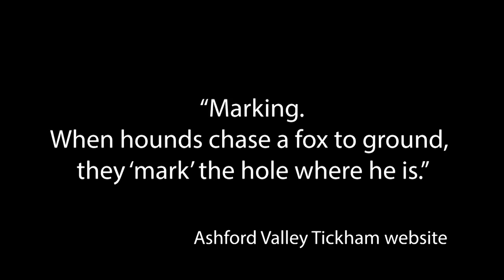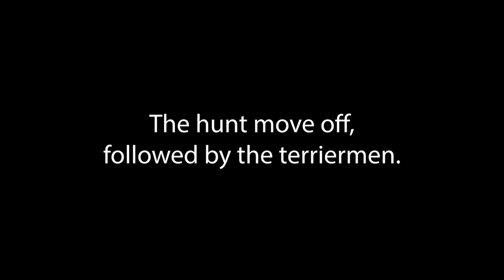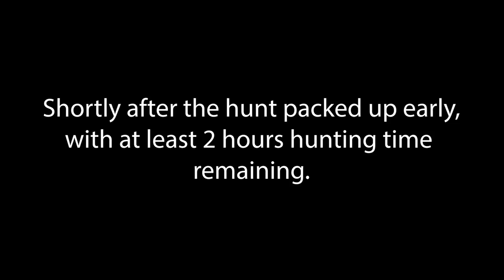ASHFORD VALLEY TICKHAM HUNT PREVENTED FROM DIGGING OUT FOX BY KENT HUNT SABS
QUESTION-DOES THIS LOOK LIKE "TRAIL" HUNTING TO YOU"?

ASHFORD VALLEY TICKHAM HUNT 3rd November 2018, Plurenden Wood, Bethersden, Kent

Kent hunt saboteurs hear hunt hounds baying in the wood, and immediately rush to the scene, where they find the hunt staff and riders, surrounding an area where the hounds are digging at a hole-hunts call this "marking to ground", where a fox has sought sanctuary after being chased by the hounds.

Unsurprisingly, the "terrier men" are also in attendance, with quad bikes laden with digging equipment and terriers-without sabs present, this fox could have been dug out after fighting with terriers underground and then shot, or in some cases, hunts will "bolt" the fox so that the hounds can chase it further...or in a worse scenario, many hunts are known to dig out foxes, move them to a safe location, feed them, and then release them again at another hunt.

We will never know what the hunt had planned for that poor fox. but what is certain is that the hunt were caught red handed! Utterly shocked, they sit in silence, grinning as they wave their phones about, no doubt to take pictures to present to the police and complain of "harrassment"-ironically from those brave enough to put themselves in harms way to prevent illegal hunting and uphold the law. and to save that poor fox.

If you wish to donate to our group and keep us out in the fields, you can do so here-many thanks

thanks x